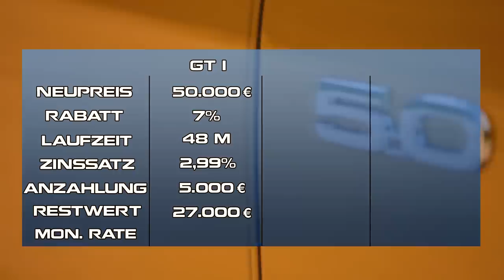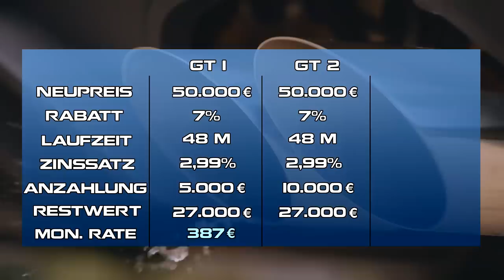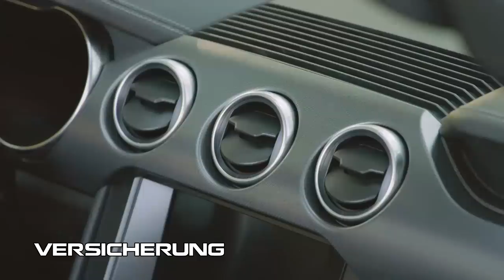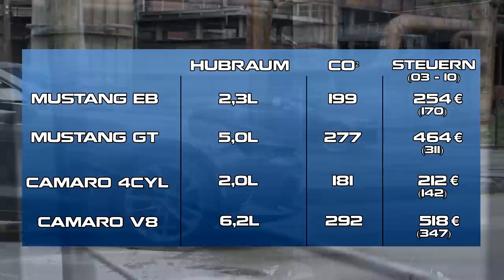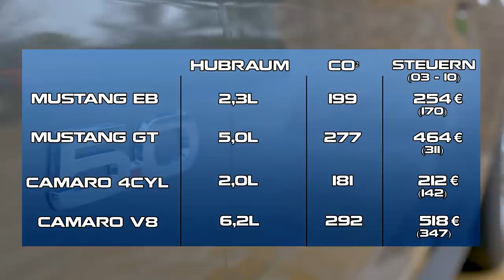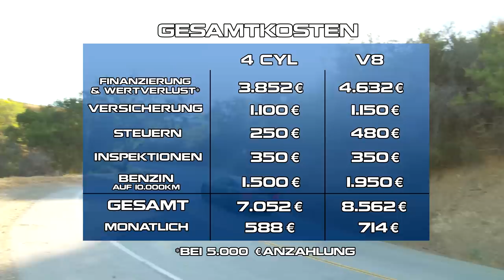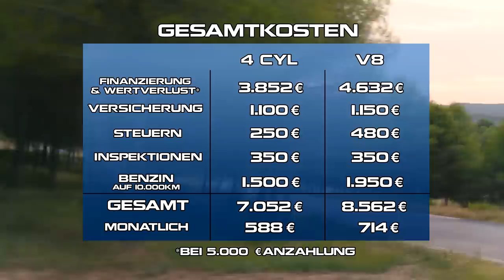Das kostet ein Mustang / Camaro an Unterhalt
In letzter Zeit wurde ich häufig gefragt, was mein Camaro und davor mein Mustang an Unterhalt kostet.

In diesem Video gehe ich daher auf die wichtigsten Posten ein und rechne nach, wie viel ein Mustang oder Camaro ungefähr an Unterhalt kostet. Dabei gibt es auch einen Vergleich zwischen den 4 Zylinder und V8 Modellen, sowie zwei Beispiele für Ganzjahres und Saisonanmeldung.

Das Videomaterial wurde freundlicherweise zur Verfügung gestellt von:
The Ford Motor Company - Nutzung als  journalistisch-redaktionell gestaltetes Medienangebot